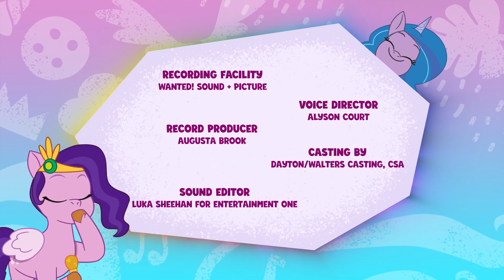My Little Pony G5 ITA|Racconta la tua storia [EP 9]: LA FESTA E’ PIU’ BELLA CON GLI AMICI [COMMENTI]